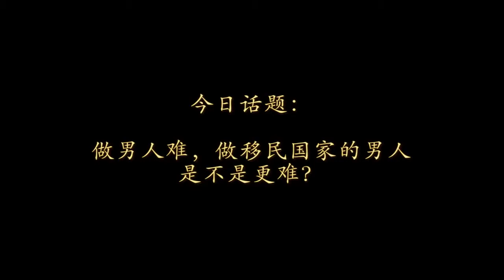大话天下: 做男人难，做移民国家的男人是不是更难？（下）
大话天下
实验版 2012年 第9期 （下）

主讲著名心理医生张道龙、特邀主持王晶、特邀嘉宾程以克，探讨男性以及女性移民等在社会中面临的种种挑战。心理医生张道龙同时也是《龙王解惑》（心理热线节目）的主讲。

主讲：著名心理医生 张道龙
特邀主持：郑征
特邀嘉宾：作家 程以克
摄影：张薇、王晶
摄影助理：张莉
剪辑：张薇
制片人：劳洁梅
顾问：容荫宁